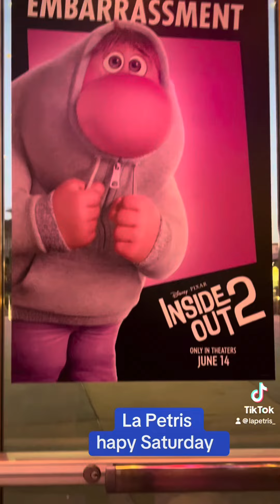La Petris movies time